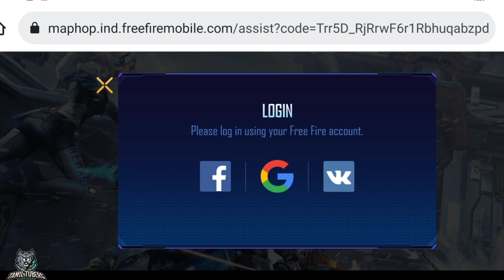MAP HOP NEW EVENT FREE FIRE FULL DETAILS | HOW TO CLAIM ALL NEW YEAR FREE REWARDS IN TAMIL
MAP HOP ALPINE MAP EVENT - CONFIGURACIÓN PERFECTA para SAMSUNG A3,A5,A6,A7,J2,J5,J7,S5,S6,S7,S9,A10,A20,A30,A50,A70 // FREEFIRE

In this Video, I explained about HOW TO COMPLETE MAP HOP NEW EVENT IN FREE FIRE.
-TODAY IS THE 2ND MAIN DAY OF THE NEW AGE EVENT. LOGIN TO THE GAME AND CLAIM NEW YETI PET. PREMIUM STORE OPENED TODAY SO YOU CAN CAIM FEMALE BUNDLE, GRENADE SKIN, VOUCHERS ETC..
-THEN TODAY NEW EVENT CALLED MAP HOP, COMPLETE DAILY MISSIONS AND CLAIM THE GIVEN REWARDS.
-ALPINE MAP OPENED TODAY. THAT MAP ADDED IN BR RANKED MODE ALSO AND NEW RANK SEASON STARTED TODAY.
-YOU CAN EXCHANGE FULL MAGIC CUBE TODAY. AFTER EVERY MATCH YOU CAN GET UPTO 10 MAGIC CUBE FRAGMENTS, MAXIMUM YOU CAN GET 100 FRAGMENTS. SO PLAY MATCHES AND GET FRAGMENTS.
- MYSTERY BONUS TOPUP ARRIVED TODAY. YOU CAN GET UPTO 100% DAIMOND BONUS TOPUP.

HOW TO COMPLETE MAPHOP NEW EVENT IN FREE FIRE FULL DETAILS IN TAMIL.
NEW ALPINE MAP EVENT CLAIM FREE REWARDS TRICKS IN TAMIL.
HOW TO CLAIM FREE MAGIC CUBE ON NEW YEAR IN FREE FIRE IN TAMIL.

This game is only work of fiction, and don't have any connections to reality, watch it as per your guardian guidance, this game belong to Garena Free Fire and we don't own this, we are not spreading violence and this video is solely for entertainment purpose

TamilTubers Gaming
TamilTubers gaming channel
Tamil Tubers
tamiltubers sensitivity
tamiltubers